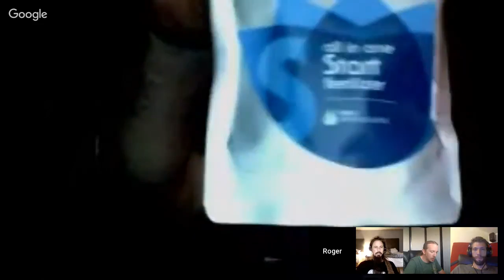Growing With Fishes Aquaponic Cannabis Podcast Episode 52 w Jeremy From Adler Packaging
Steve's classes
Aquaponic Cannabis

Potentponics.com